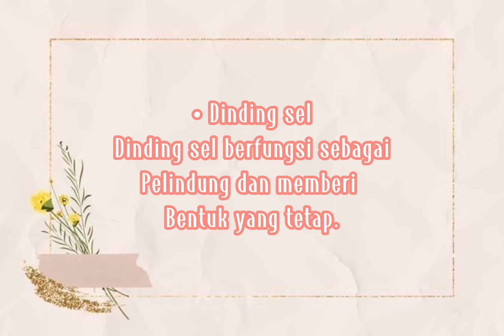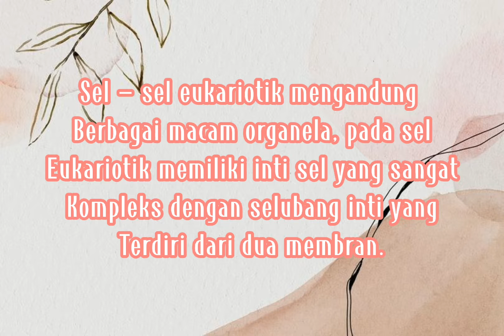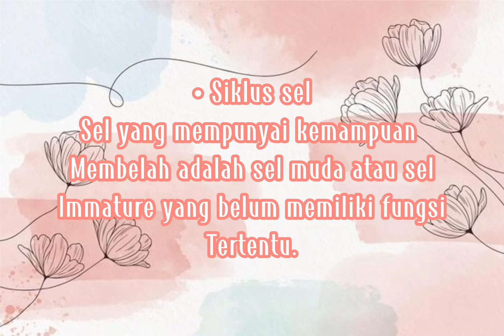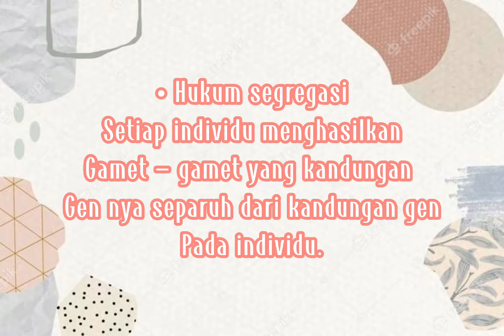konsep biologi sel dan genetika (kelompok 1)